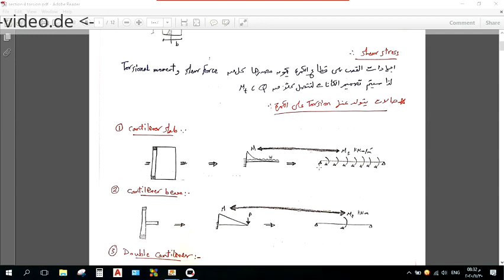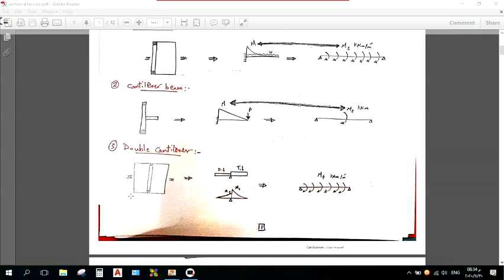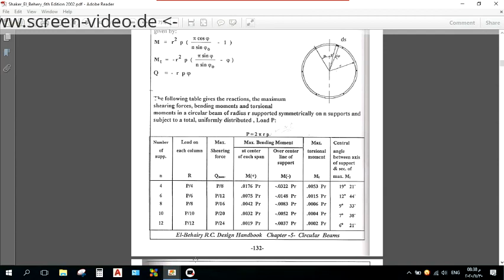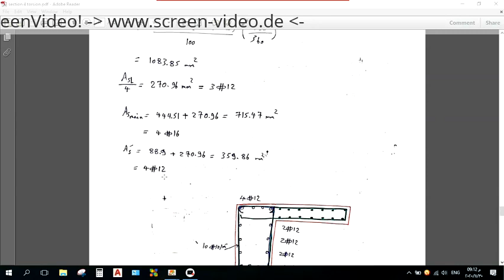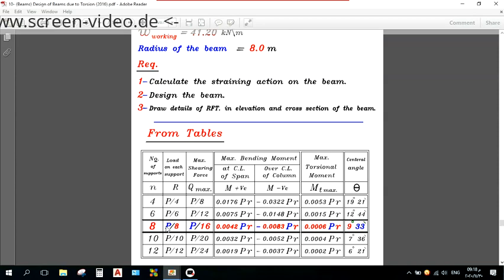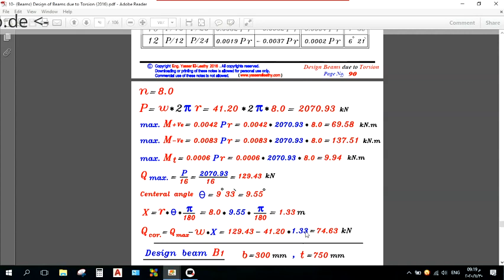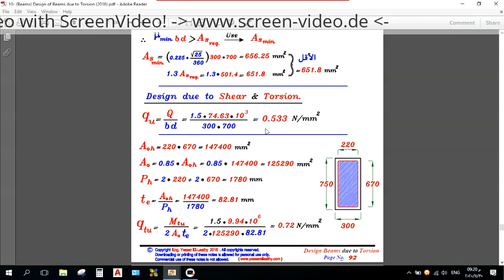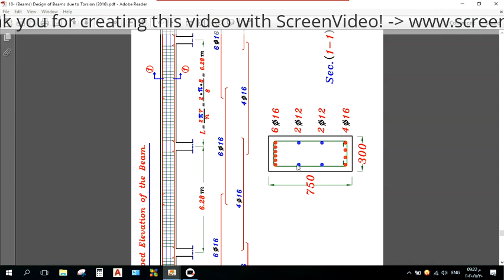Analysis and design beams' sections subjected to torsion